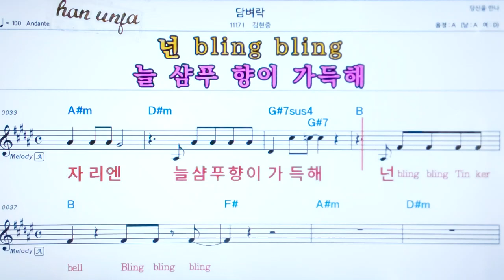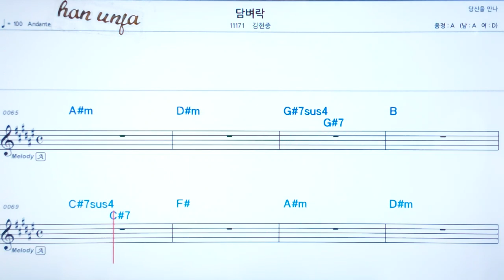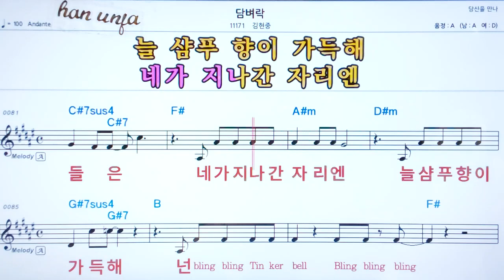💖담벼락/김헌중 👍코드,악보, 코드 ,Karaoke*카라오케 반주